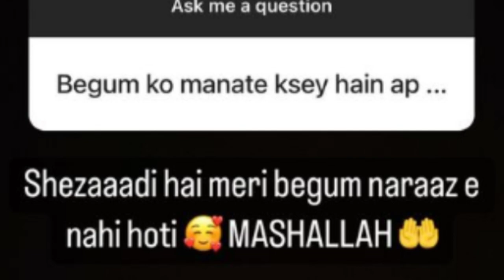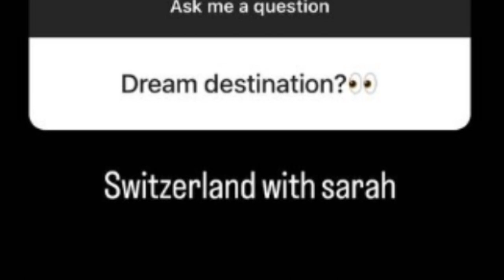Falak shabir nay Sara Khan ki anokhi picture share kar di ||falakshabir and Sara love story vedio